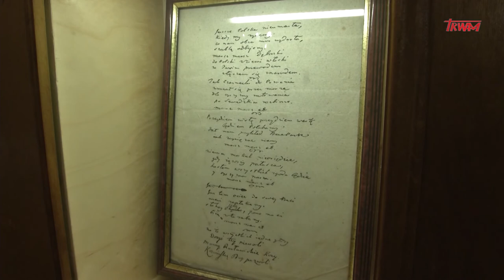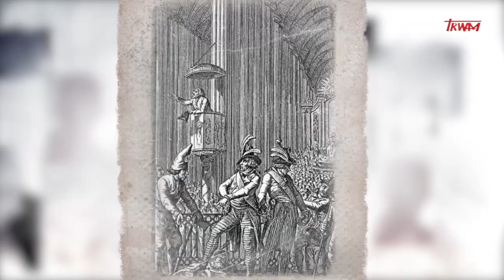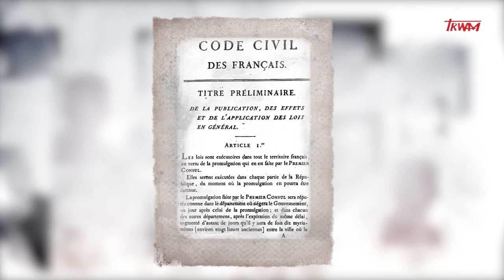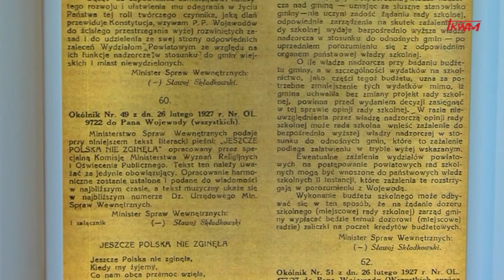Józef Wybicki i jego epoka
Materiał przedstawia sylwetkę Józefa Wybickiego w kontekście dramatycznych dziejów Polski i Europy przełomu XVIII i XIX wieku.